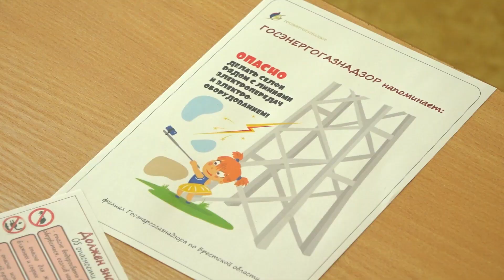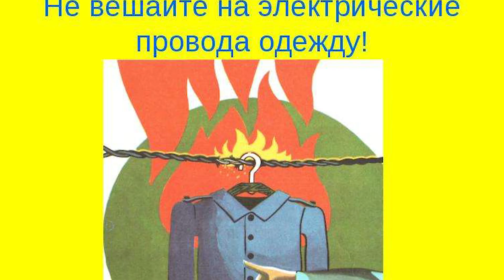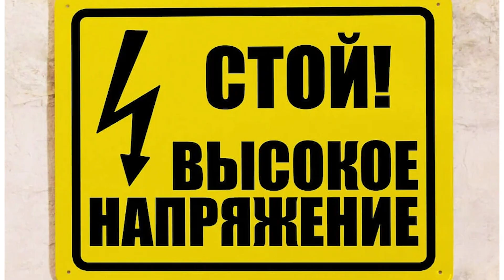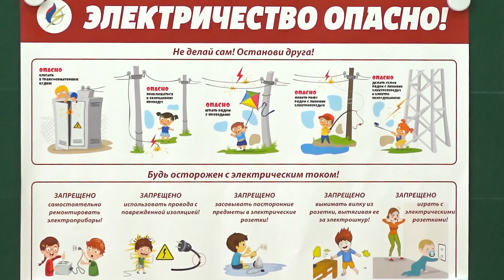Пинскэнергогазнадзор: профилактика электротравм в быту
То и дело в сводке несчастных случаев фигурируют факты гибели детей от поражения электрическим током. Такие случаи участились в последнее время. Малыши в дошкольном возрасте очень любознательны и отсутствие жизненного опыта может привести к электротравмам. В основном несчастные случаи происходят из-за недосмотра родителей. Потому в нашем следующем материале с участием инспектора Госэнергогазнадзора мы ещё раз напомним правила электробезопасности, которые смогут сохранить здоровье и жизнь вашему ребенку.